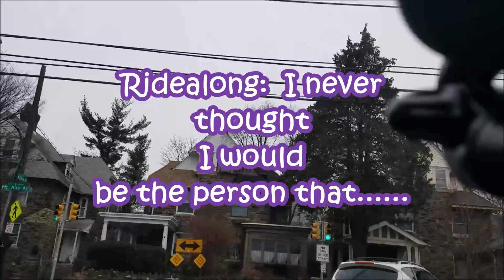Ridealong: I never thought I would be the person that......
"I'm not that person that..", OR "I would never do/say that". Really? So, what happened??? Tell me alllll about it.

🍤🍜Hungry? Get $10 off your first order when you use UberEATS invite code: eats-UWMUSA91UE 🌯🍜
🚕Get your first ride free (up to  $15) when you use UBER invite code: UWMUSA91UE 🚕
What's good??🌞Hang in and hold on!💜